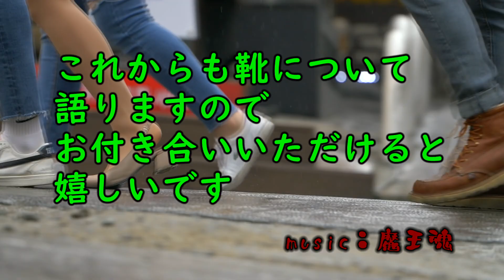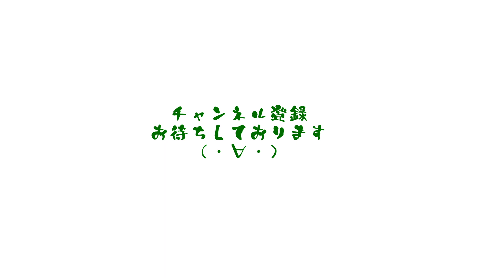カッケー！ロウ引きレザーでプレーントウをオーダー！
黒のロウ引きレザーでプレーントウのオーダーをいただきました！

Salem Shoe Store Salem Shoe

音源：　魔王魂
イラスト：　いらすとや
地図：　マッピンドロップ